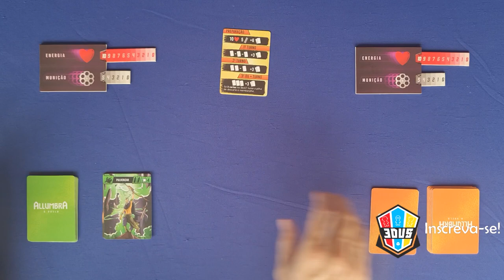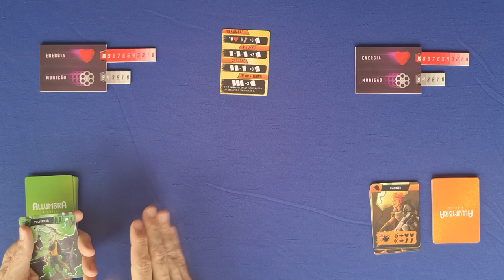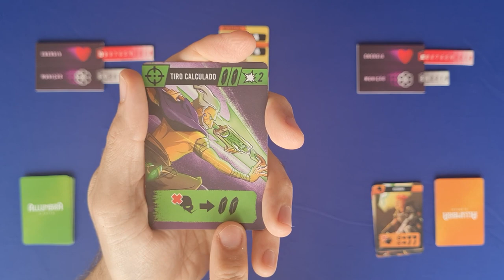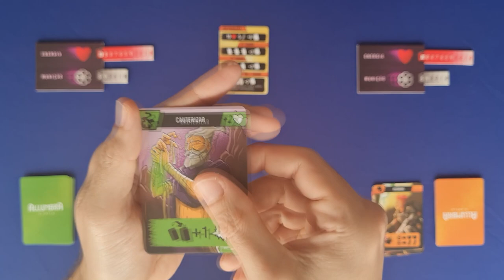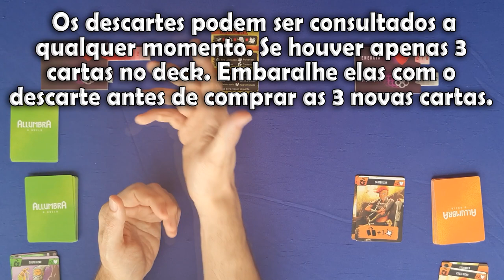Allumbra - Regras e Review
Edu Pomper apresenta as regras e da a sua opinião sobre Allumbra - O Duelo da Cordilheira Games. Um jogo 1 x 1, onde o objetivo é eliminar o adversário antes que isso aconteça contigo. Um card game para dois jogadores rápido, estratégico, divertido e com uma baita produção. Ele ainda lemebra muito os jogos clássicos de lutas estilo arcade. Não deixa de conferir.